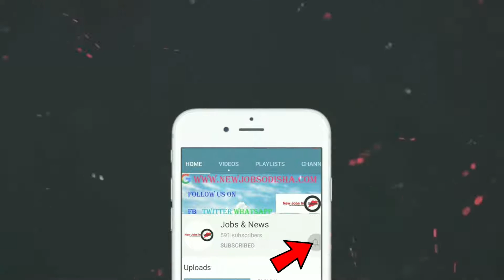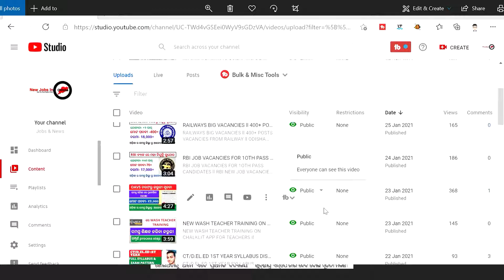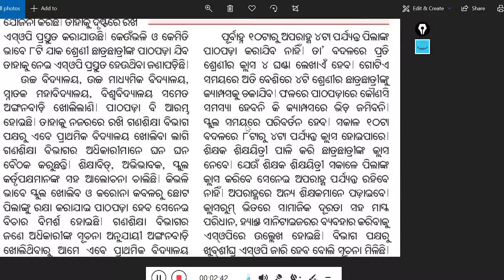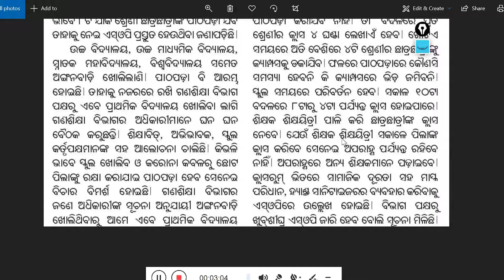CLASS 1 TO 8 REOPENING FROM FEBRUARY 23 ll PRIMARY SCHOOLS REOPENING IN ODISHA FROM 23 FEBRUARY 2021